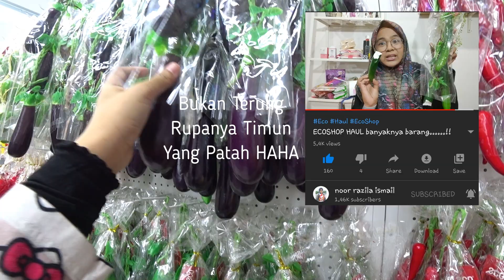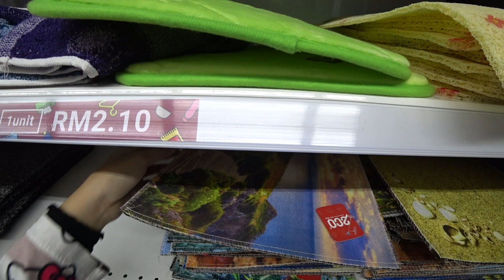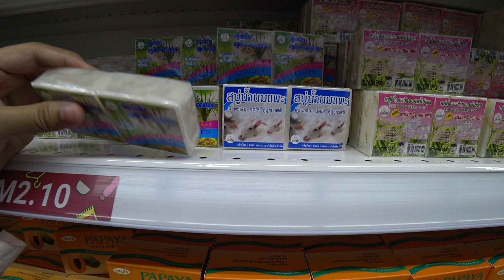Eco Shop Kampar | Tour & Vlog Rambang Mata Gais!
Assalamualaikum and hi guys! Terima kasih kerana menonton video ini. Jom saya bawak korang jalan-jalan ke ECO SHOP Kampar, Perak. Rambang mata semua benda best!. Its not easy vlogging in public but i'll try my best uhuk uhuk uhuk! Thanks korang yang setia dengan channel ni.